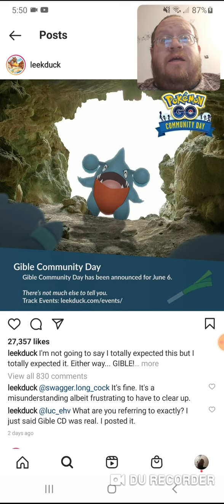Pokemon Go News #1 (5.9.21) - Danny the Man Parker